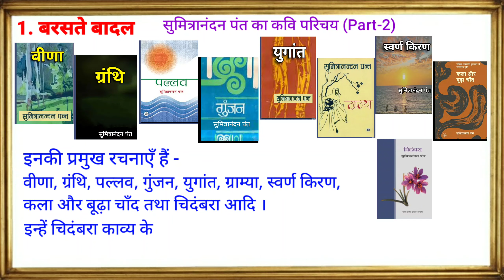सुमित्रानंदन पंत- कवि परिचय भाग -2, बरसते बादल, दसवीं कक्षा, Learn Hindi through whatsapp Status - 2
CH. Srinivas, SA Hindi
Government High School, Moula-Ali, Malkajgiri, Medchal Dt.

Learn Kavi Parichay
Sumitranandan pant, part-2

सुमित्रानंदन पंत का परिचय, भाग-2

Jai Hindi...Srinu
जय हिंदी...श्रीनु